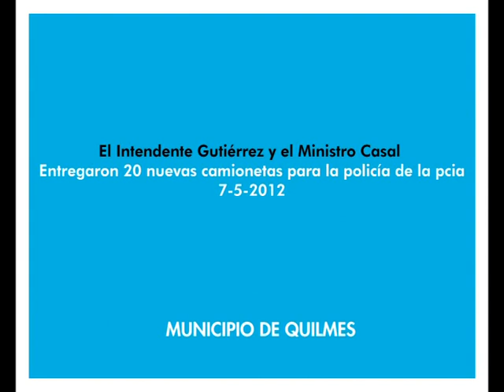Se entregaron 20 nuevas camionetas para la policia de la pcia - 7-5-2012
El intendente de Quilmes, Francisco Gutiérrez, y el ministro de Seguridad y Justicia de la Provincia de Buenos Aires, Ricardo Casal, pusieron en funcionamiento 20 nuevos móviles policiales O Km en un acto realizado en la Plaza Félix de Bernal.